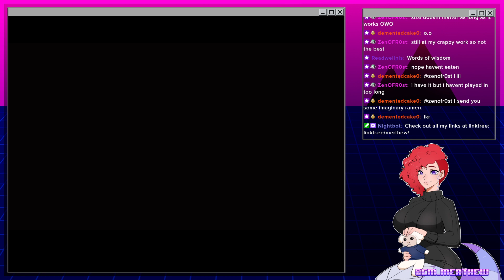Twitch Stream - October 13 2022